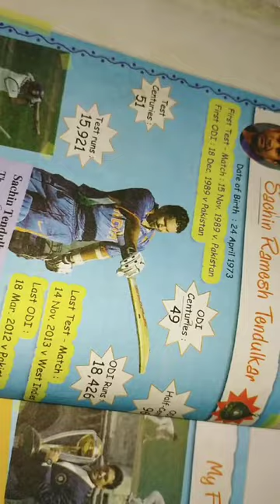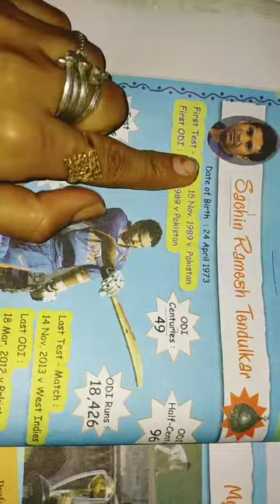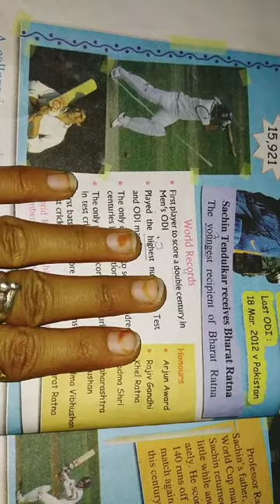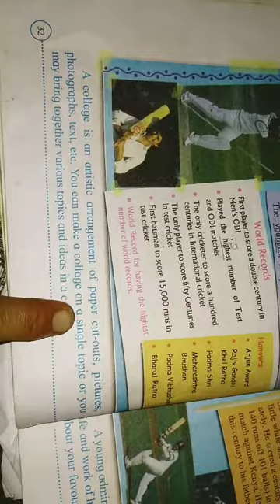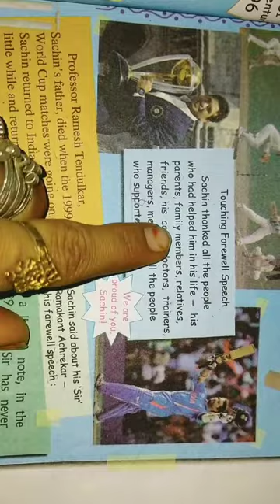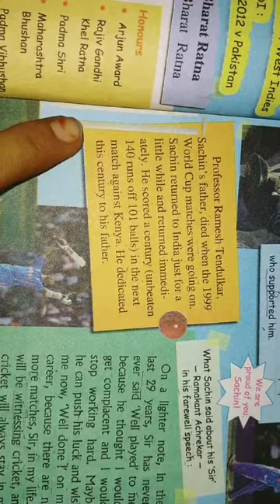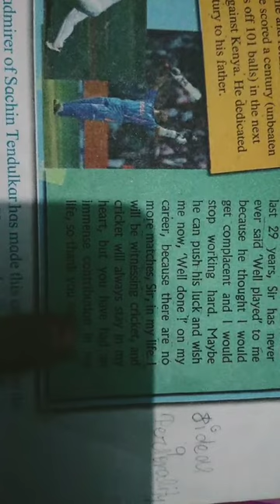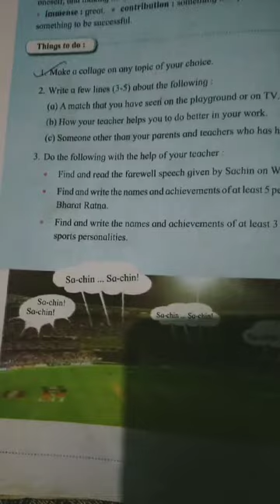Std-4, English, chp-15. A Collage